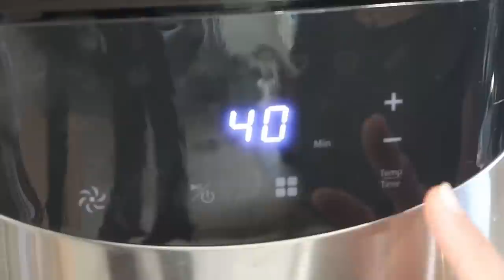✨LIMPIA CONMIGO CON PRODUCTOS NATURALES✨Tineco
Hola queridos corazones, hoy os traigo un  VIDEO DE UN DIA EN MI VIDA DIARIA.
Espero que os motive y os guste. Un saludo a todos✨🌺

🌟 DESCARGAR GRATIS
🌟 GUÍA SEMANAL: